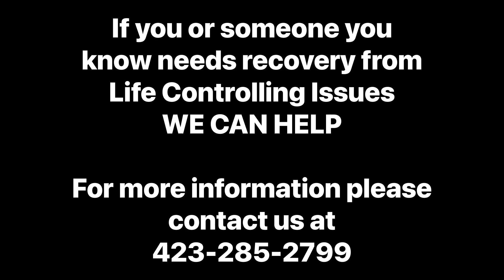RockHouse Ministries Fresh Start Program for Men 1st Testimonial Video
Here are some of the testimonies from the Fresh Start Men’s Recovery Program. A brotherhood is born…